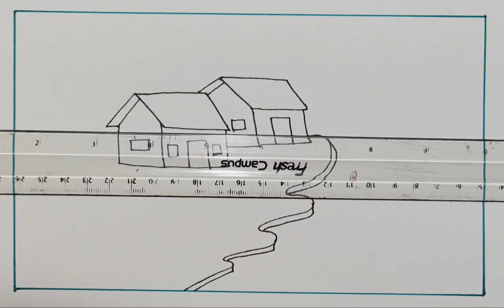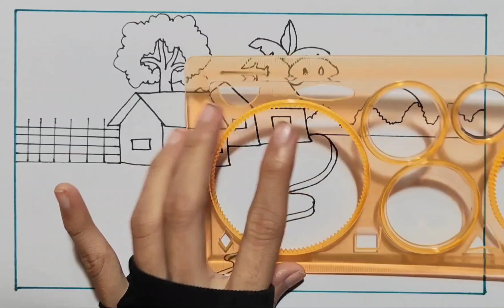How to draw nature scenery // Paddy field drawing // সুন্দর প্রাকৃতিক দৃশ্য অঙ্কন শেখানো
scenery drawing
easy landscape painting
village life drawing easy
new drawing simple and beautiful
simple drawings
natural scenery painting
small scenery drawing easy
new painting drawing easy
prakritik drishya drawing
scenery drawing in computer easy
nature drawing
scenery drawing with watercolor
nature drawing hard and beautiful
easy scenery drawing
paddy field scenery drawing
how to draw a easy scenery of nature
nature scenery
nature drawing
easy paddy field drawing